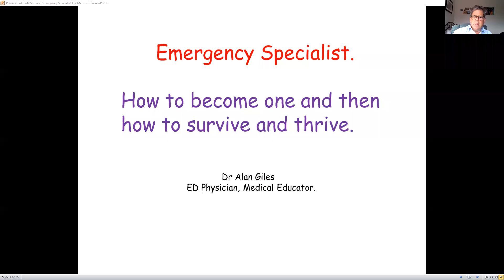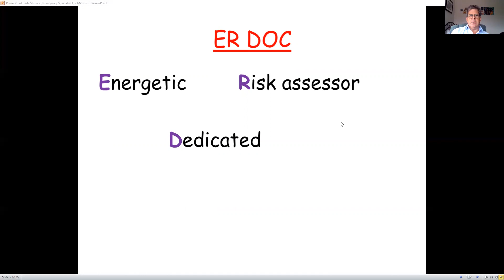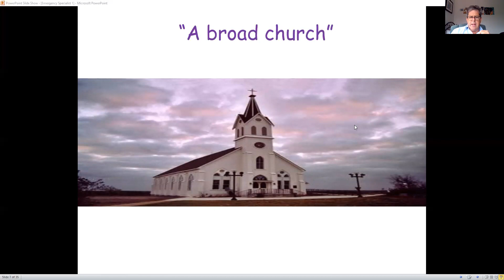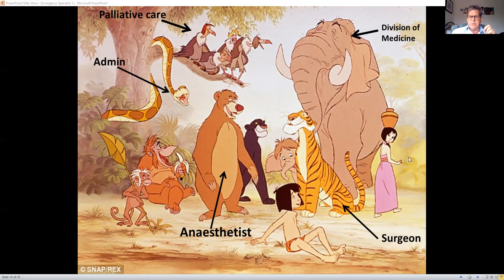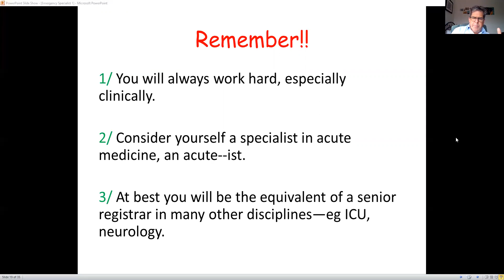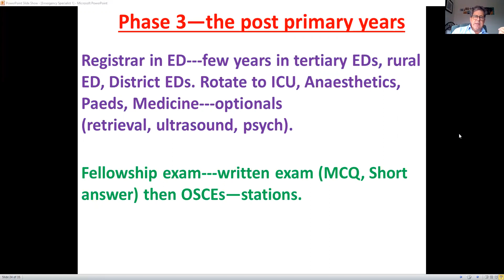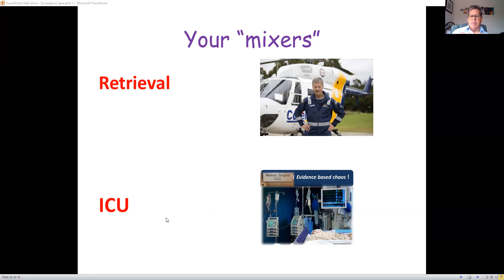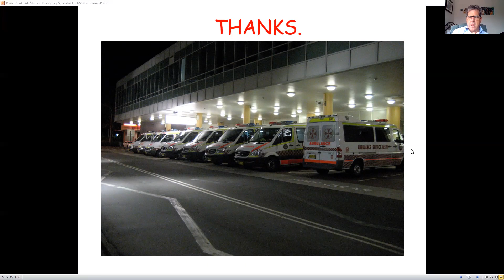Should you be an Emergency Physician. zoom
Zoom power point looking at the advantages, disadvantages of Emergency Medicine as a career. Is it for you? If so what is the road to get there?